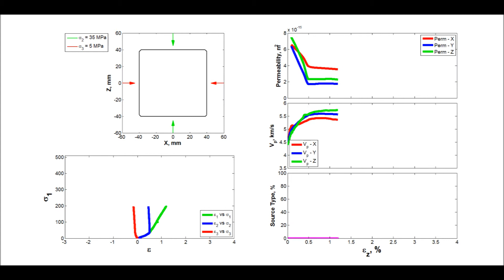True-Triaxial deformation experiment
True-Triaxial deformation experiment on a cubic sample of Fontainebleau sandstone conducted at the University of Toronto in Rock Fracture Dynamics Facility.